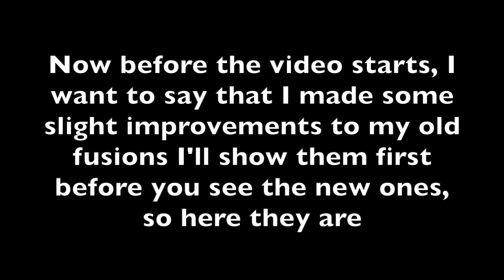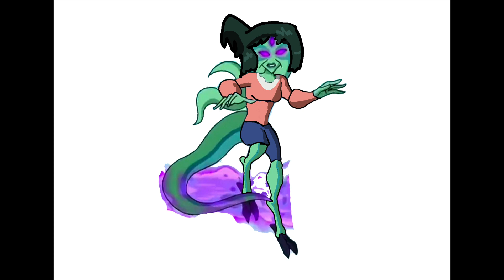Ben10 x MHA Fusions part 2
Ben10 is created by Man Of Action and owned by Cartoon Network.

5 years later is created and illustrated by the ink tank.

My Hero Academia// Boko No Hero Academia is created by Kohei Horikoshi and owned by Funimation.